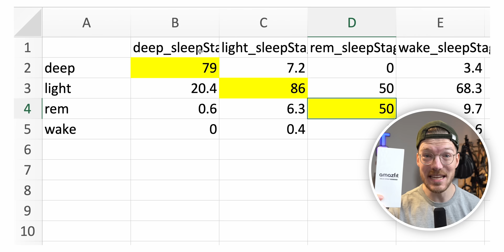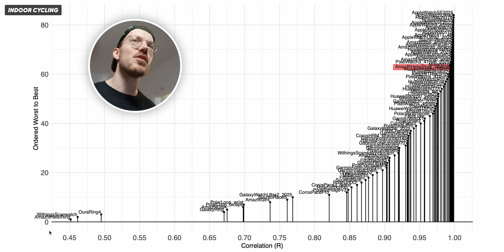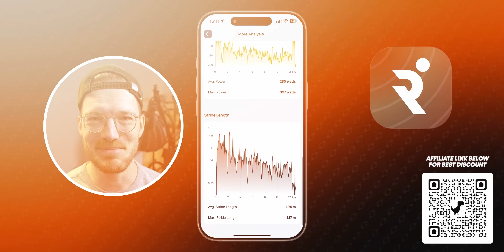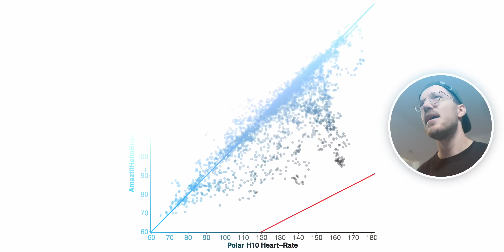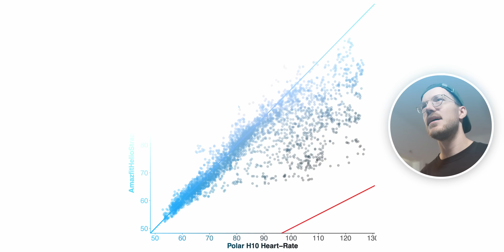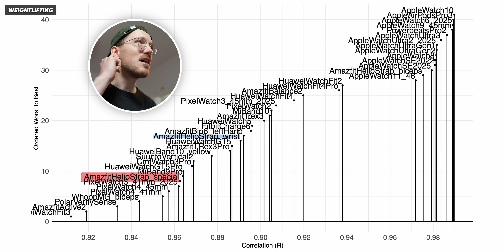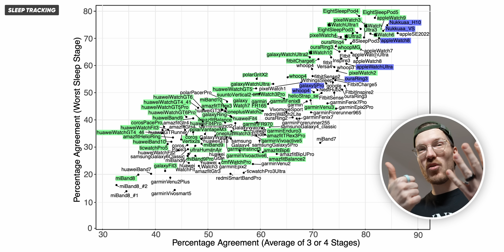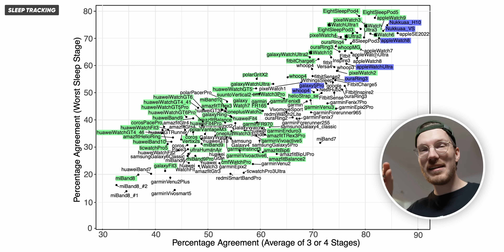Your Amazfit Helio Strap Just Got Better!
(best $$$ off any new WHOOP membership)
🔴 Amazfit Helio Strap*

🔴 Anything on Amazon*

🔴 Eight sleep best $$$ (€€€) discount* + add code “TQS” for full discount

🔴 Oura Ring Link: I recommend you search for a discount on reddit with the "Refer-A-Friend" program!

00:00 Important Background
01:09 Heart Rate
10:34 Sleep
15:19 Conclusions